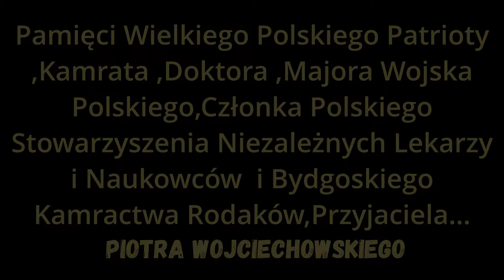🇵🇱🎸🎸🎸"Pieśń o Wolnej Polsce" dr Kamrat Projekt ...Pożegnanie (Cover) Michael Jackson - Earth Song🌏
Piotr Wojciechowski i Pawel1600 Przedstawiają:"Pieśń o Wolnej Polsce"  dr Kamrat Projekt ...Pożegnanie (Cover)  Michael Jackson - Earth Song

Głos Piotra zarejestrowany dyktafonem z telefonu jako Święty Gral ...To ostatnia spóścizna artystyczna Wielkiego Polaka,która 18.02.24 w rocznice jego śmierci. ponownie zacznie żyć!!!
Materiał CUD-em ukarze już w niedzielę!!!

W tekście jest nawiązanie do pujścia na Front...trzeba wytłumaczyć na te czasy ,że chodzi o front Triady klasycznej...Prawdy,Dobra i Piekna...oraz naukę ,prawdziwą historię, wiedzę,wspólnotę i jedność...Z tym mamy iść na Front i tym walczyć,chyba ,że wróg nie da wyboru.

Historia tego utworu to legenda.

Podkład Muzyczny: Michael Jackson - Earth Song
Słowa i tytuł piosenki:Piotr Wojciechowski
Śpiew:Piotr Wojciechowski i Pawel1600
Chórki:Piotr Wojciechowski i Pawel1600
Teledysk ,realizacja,mastering :Pawel1600

Solo gitary na końcu piosenki z dedykacją dla Piotra od Pawła1600!!!

Tekst Piosenki:

Co wy robicie nam,że każdy dzień ...?!
Walką o życie jest,jakiej nie widziałem nie...!
Czemu gnębicie nas,czy to ten czas...?!
Zeby uśmiercać więzić i zniewalać nas...!

Jeśli jeszcze raz zobaczę,że majstrujesz u mych drzwi !!!
Jeśli jeszcze raz zobaczę,nie daruje tego ci...!!!

aaaa. A Polska ...!
uuuu. Była tu...!
aaaa. A Polska...!
uuuu. Będzie znów...!

Co wy robicie nam od tylu lat...?
Że nasze życie,ma niewoli ciężkiej smak!
Jak mamy sprostać wam,jak powstać nam ?!
Żeby zakończycć już,cały wasz szatański plan!!!

aaaa. A Polska ...!
uuuu. Była tu...!
aaaa. A Polska...!
uuuu. Będzie znów...!

Miałem dziś sen,o Wolności cudny  sen...
Teraz wiem ,że wygramy...!
Nie powstrzymasz tego nie !!!

aaaa. A Polska ...!
uuuu. Była tu...! X2
aaaa. A Polska...!
uuuu. Będzie znów...!

Piotrze. !!! Je je je !!!

Jesteśmy tu od lat,tysięcy lat...                             Polaku Wstań...!
Niesiemy życia kwiat,Bóg jest wsród nas...!
Walczymy z wami i nadszedł już dzień...!
Gdy wypędzimy was,zejdziecie w cień...!
Będziemy dalej szli,szukając was!
Znów utoczymy krwi,nadszedł ten czas!
Zetrzemy w proch i w pył,zmieciemy was!
Nikt nie przeszkodzi nam w tym,bo to nasz czas...!
Bagnet na broń,ruszajmy stąd !
Zaciśnij swoja pięść,wymachuj nią!
Kto nie odważy się,nie będzie żył!
Wróg znowu jest u bram,idzmy na front...
Albo my i ch,lub oni nas...
Nie mamy wyjścia bo,nadszedł ten czas...
Tragedia ,albo smierć,jeść ,albo nie...!?
Kto nie odważy sie ,nie dowie się!

Polaku wstań. Polaku Wstań. A Polska będzie znów.

aaaa. A Polska ...!
uuuu. Była tu...!
aaaa. A Polska...!
uuuu. Będzie znów...!

aaaa. A Polska ...!
aaaa. A Polska...!
uuuu. Będzie znów...!

Jesteśmu tu od lat,tysięcy lat...                             Polaku Wstań...!